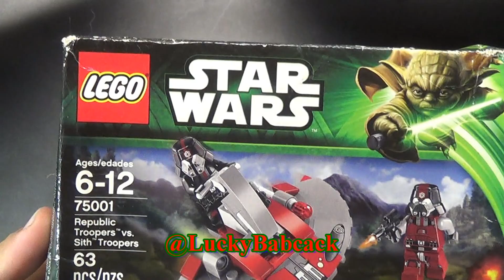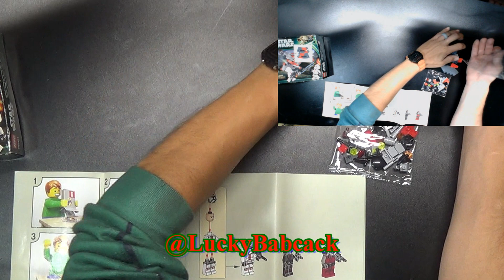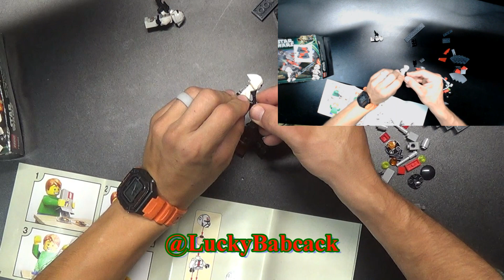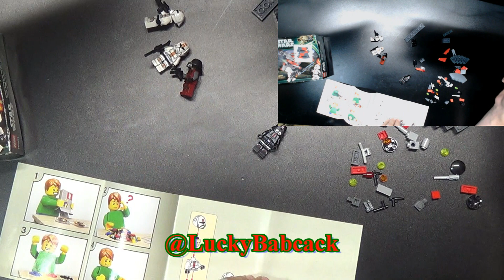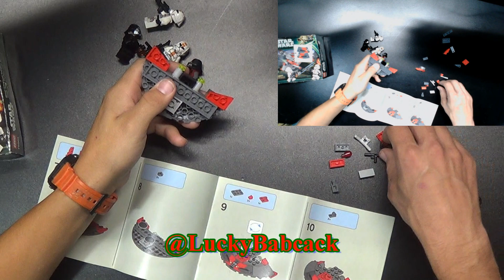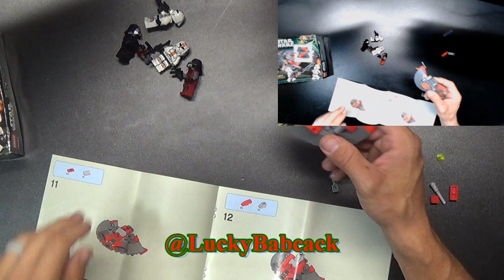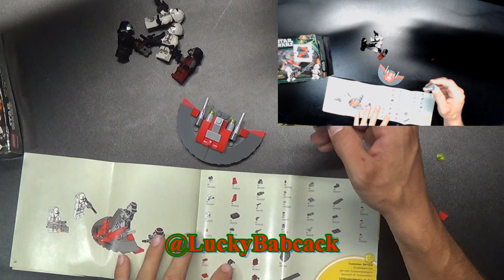75001 Lego Republic Troopers vs Sith Troopers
75001 Lego Republic Troopers vs Sith Troopers